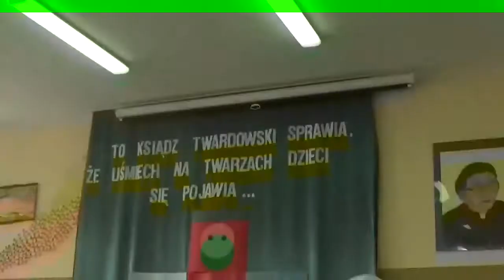DZIEŃ PATRONA, DZIEŃ DZIECKA - 1.06.2016 R.